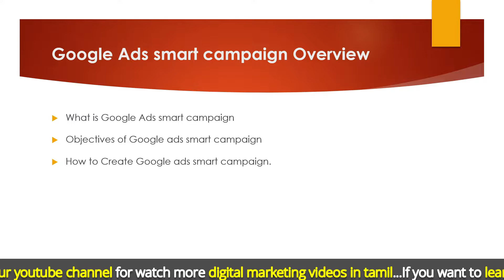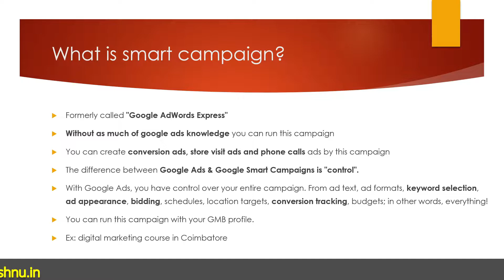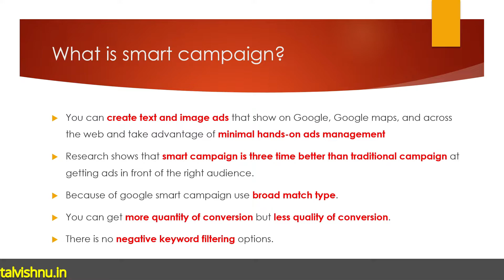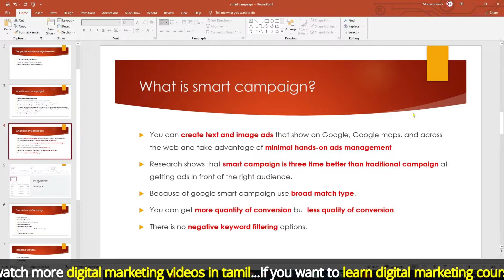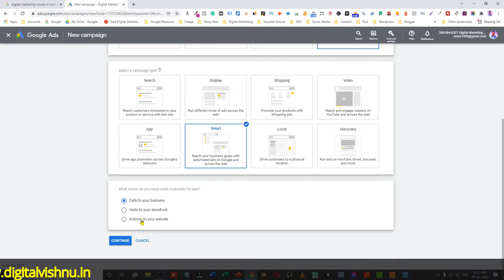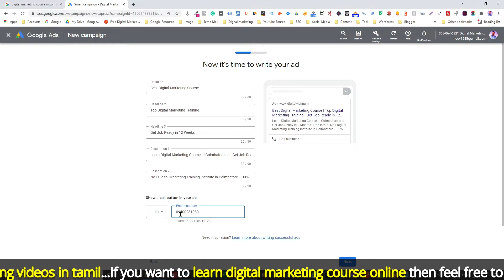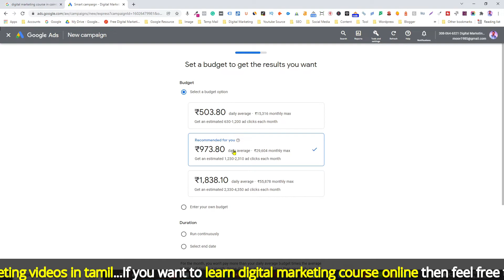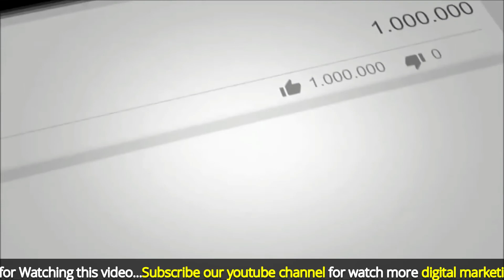Google Ads Smart Campaign in Tamil| How to create Smart Campaign in Google Ads | Google Ads Course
1. google ads smart campaign in Tamil
2. google ads Tamil
3. google ads tutorial Tamil
4. google ads tutorial
5. google ads in Tamil
6. google AdWords
7. how to create google ads in Tamil
8. google ads tutorial in Tamil
9. google ads smart campaigns

Google Ads Tutorial for Beginners in Tamil | Types of Google Ads | Google Adwords Tutorial in Tamil

Google Ads Tutorials in Tamil | How to Create Google Ads in Tamil | Google Ads Introduction in Tamil

Google Ads Tutorials in Tamil | Different Types of Google Ads Networks in Tamil | Digital Vishnu

Google Ads Tutorials in Tamil | Google Ads Account Structure in Tamil | Google Ads Account Hierarchy

Google Ads Keyword Match Types Tutorial in Tamil | Complete Google Ads Series Tamil | Digital Vishnu

Google Ads Bidding Concepts in Tamil | Google Ads Quality Score Concepts in Tamil | Digital Vishnu

Google Ads Actual CPC Tutorial in Tamil | Google Ads Ad rank Score Concept in Tamil | Digital Vishnu

Google Ads Network Settings Tutorial in Tamil | Google Ads Complete Tutorial Tamil | Digital Vishnu

Google Ads Location Settings Concepts in Tamil | Google Ads Complete Tutorial Tamil | Digital Vishnu

Google Ads Language Settings Concepts in Tamil | Google Ads Complete Tutorial Tamil | Digital Vishnu

Google Ads Extensions in Tamil | Sitelink Extension in Google Ads | How to Add Sitelink Extensions

Structured Snippet Google Ads Extensions in Tamil | How to Create Structured Snippet Extension

Callout Google Ads Extensions in Tamil | How to Create Callout Google Ads Extension in Tamil

Google Ads Lead Form Extensions in Tamil | How to Create Lead Form Google Ads Extension in Tamil

Google Ads Call Extensions in Tamil | How to Create Call Google Ads Extension | Google Ads Course

Location Extensions Google Ads in Tamil | How to Create Location Google Ads Extension in Tamil

Campaign URL Options in Google Ads in Tamil | How to Create Campaign URL Options | Google Ads Course

Google Ads Price Extensions in Tamil | How to Create Google Ads Price Extensions in Tamil

Google Ads Promotion Extensions in Tamil | How to Create Google Ads Promotion Extensions in Tamil

Google Ads App Extensions in Tamil | How to Create Google Ads App Extensions in Tamil | Google Ads